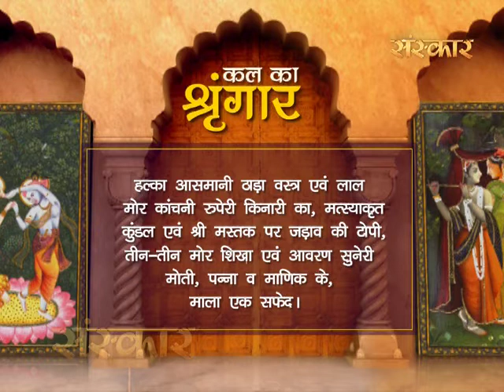Aaj Ka Darshan - 28 August, 2016 | भाद्रपद कृष्ण पक्ष एकादशी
देखिए मन और हृदय को आनंदित कर देने वाला श्रीकृष्ण का पावन और दिव्य रूप.